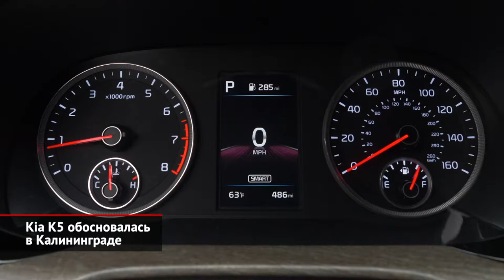Kia K5 обосновалась в Калининграде. Nissan Magnite на ходу сменил фамилию | Новости с колёс №1013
Калининградский завод «Автотор» начал выпуск седанов Киа К5. Под этим индексом на российский рынок выходит наследница модели Optima. Новинку решили собирать из крупноузловых комплектов, а значит, о сколько-нибудь глубокой локализации речи не идёт. После смены поколений седан стал крупнее. Но главное — у него принципиально новый дизайн!

Ниссан заготовил новый бюджетный кроссовер для развивающихся стран. Модель под названием Magnite формально носит статус концепта, но это чистая формальность — серийная версия почти не будет отличаться от шоу-кара. Изначально паркетник проектировали под марку Datsun. Но совсем недавно Nissan решил закрыть этот бренд, и в итоге Магнит примерил ниссановские шильдики. При этом формы решётки радиатора и ходовых огней радиатора остались датсуновскими. По технике Magnite довольно примитивен, так как построен на ультрабюджетной платформе CMF-A.